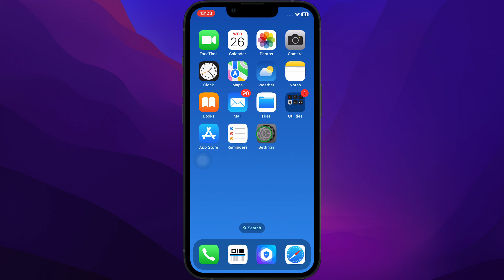Set up Authenticator App on iOS 16.1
Set up the Authenticator App on iOS 16.1

00:00 — Intro
00:04 — Install the Authenticator App by 2Stable
00:28 — Set up Verification Codes using Authenticator
00:50 — Done

🎵 Track Info:
Title: To The End by Hotham